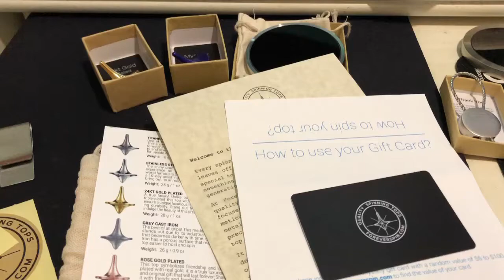Playing with ForeverSpin Gold and Purple Spinning Tops with new base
ForeverSpin  24kt gold plated spinning  top, limited edition purple mystery top, and new base!
They are all great to play with!!